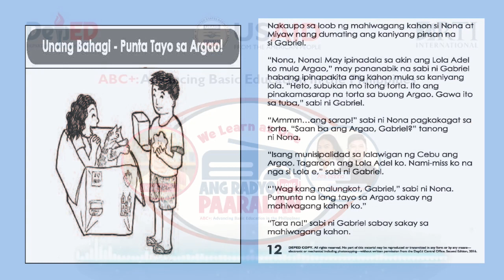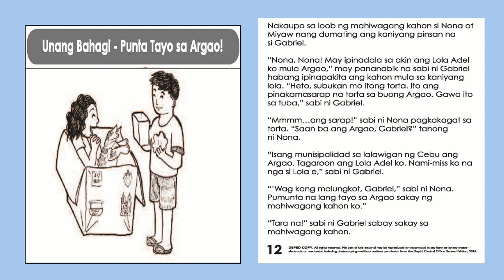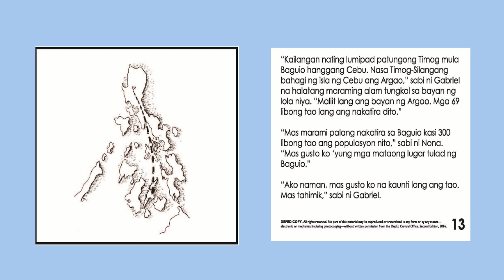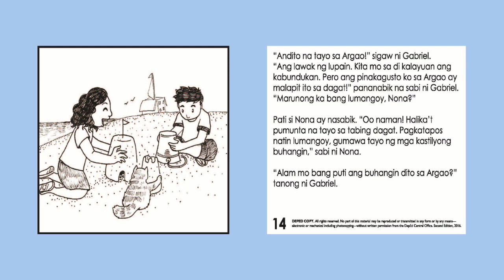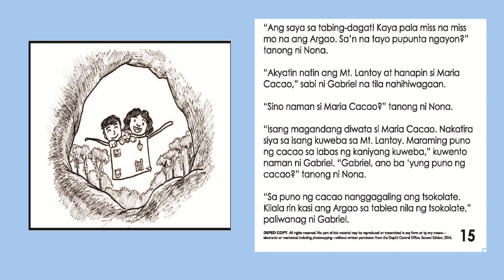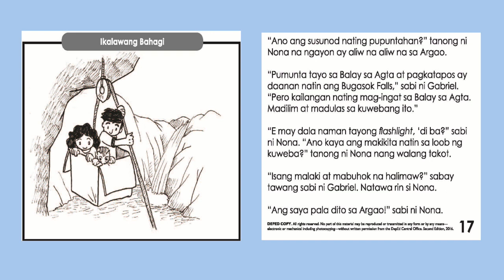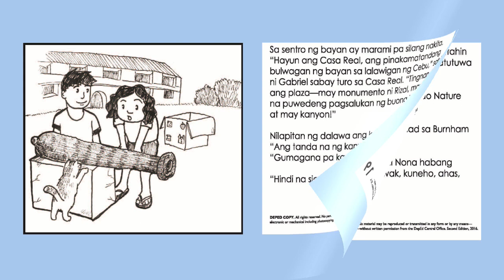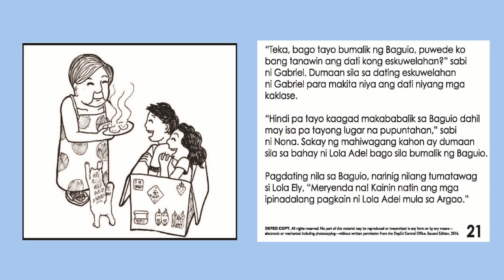Ang Radyo Kong Paaralan 10/23: Punta Tayo sa Argao (Angkop sa Grade 3)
Alam mo ba kung nasaan ang Argao?

Maghanda na sa isa na namang hapon ng kuwento at masasayang gawain! Sama-sama tayong lahat makinig ng ating kuwento ngayong hapon na pinamagatang “Punta Tayo Sa Argao”, akma sa mga mag-aaral na nasa Grade 3.

Pero ikaw ba ay nasa ibang baytang? Huwag mag-alala! We Learn As One: Ang Radyo Kong Paaralan ay para sa lahat. Tumutok lang at makinig dahil siguradong matutuwa ka anuman ang iyong edad!

Kaya mga guro, bata, at gabay sa tahanan, sabay-sabay tayong makinig dito lang sa ABC+ Learning Connects!

Nais niyo bang i-download ang episode na ito kasama ng libro at learning guides? I-click lang ang link na ito

Para naman mas maintindihan kung ano ang mga ABC+ Audio/Radio-Based and TV/Video-Based instructional material at makakuha ng tips kung paano gamitin ang mga ito, i-click lang ang link na ito